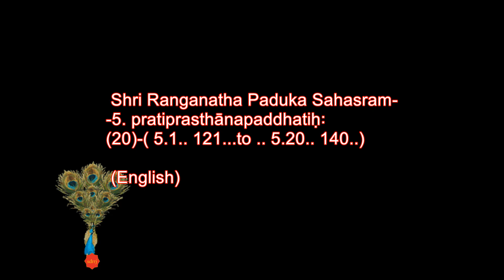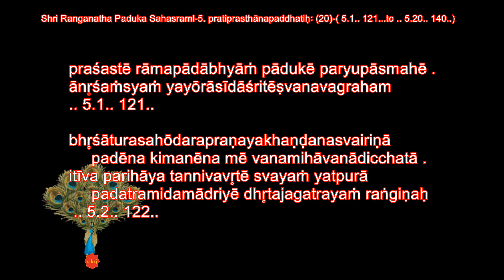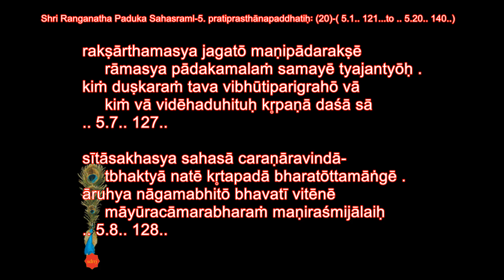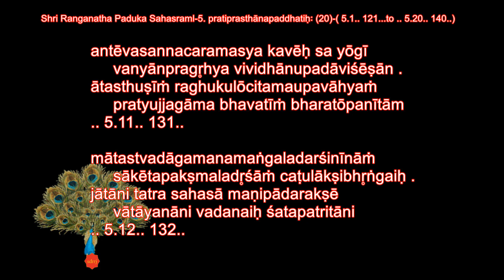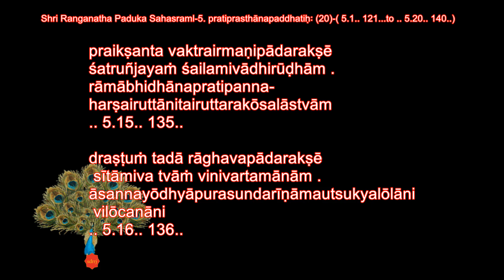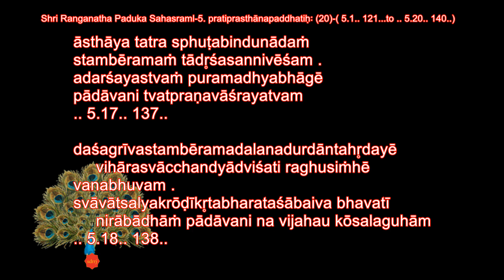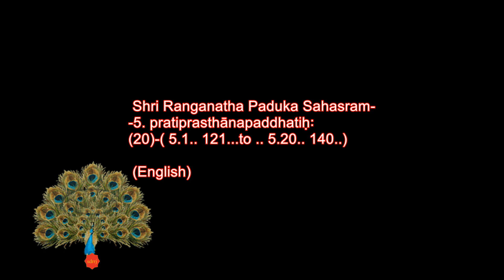Ranganatha Paduka Sahasram pratiprasthānapaddhatiḥ 5. 20 {5.1.121 to 5.20. 140} (English) by sdrrj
Shri Ranganatha Paduka Sahasram